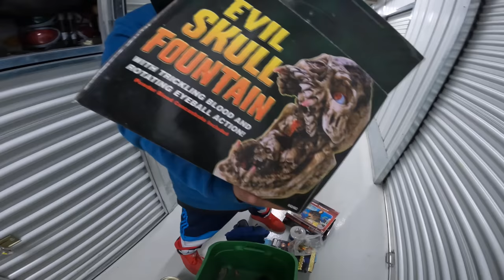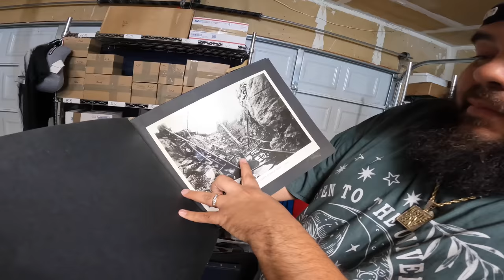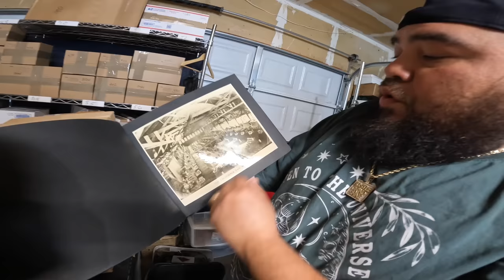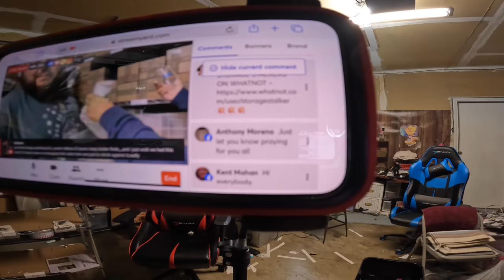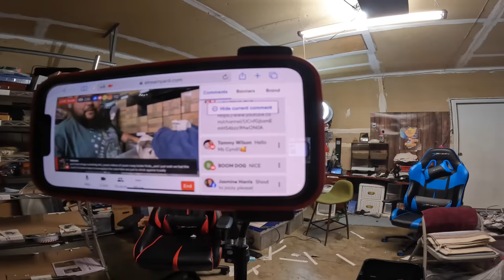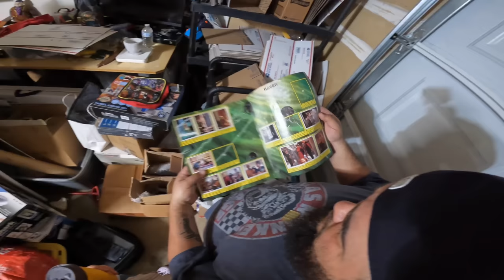Bought Storage In California’s Most Expensive City sanfrancisco Was he Rich?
So many awesome treasures came out of such a small Storage, it was packed with vintage toys, men’s clothing little bit of jewelry and very interesting black-and-white historical photos sit back, relax and enjoy a laughter a Storage Stalker little mama like and share.                          If you’re looking to get in touch with a Storage Stalker family Our main contact is